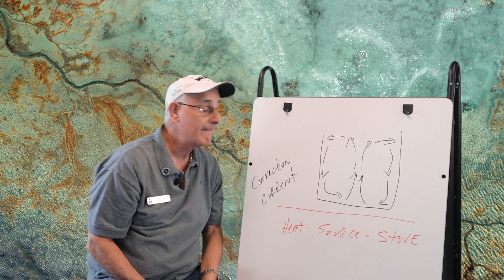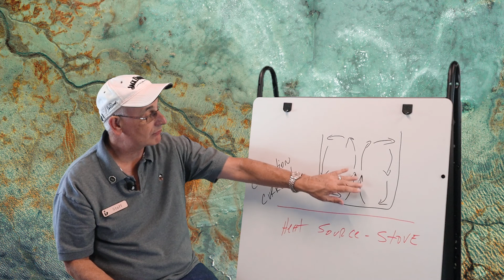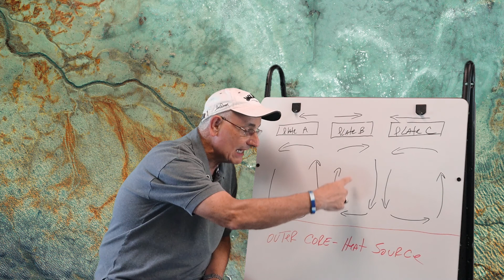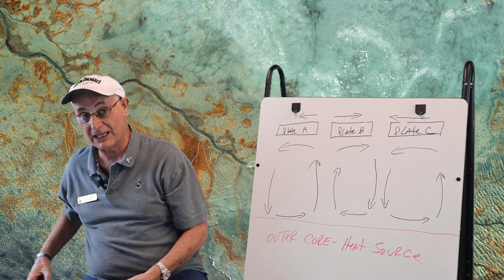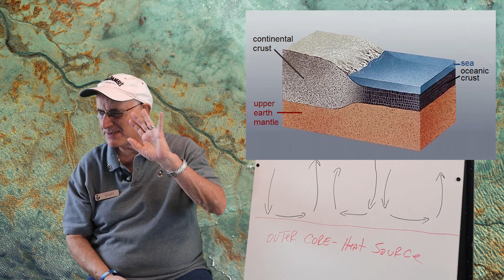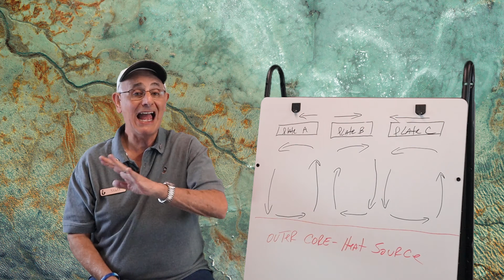Plate Tectonics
Join Mr. Carl for an informative lesson on the structure of the earth's crust.